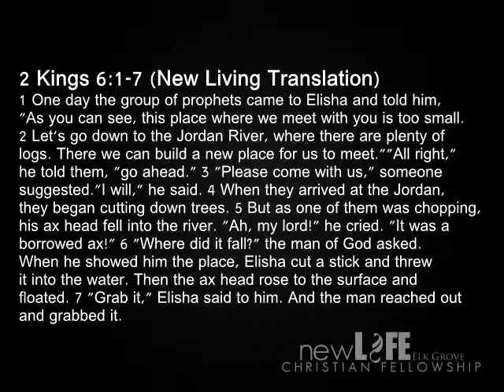The Ax Head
NLCF Elk Grove
Pastor Ben Respicio